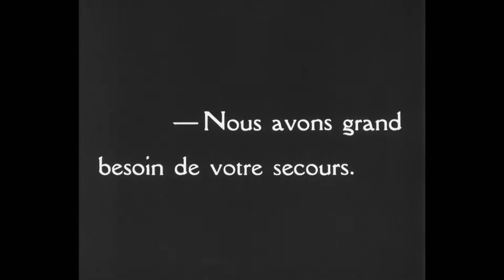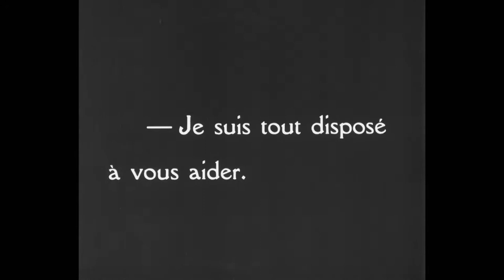Blue Express (Ilya Trauberg, 1929)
Excerpt.